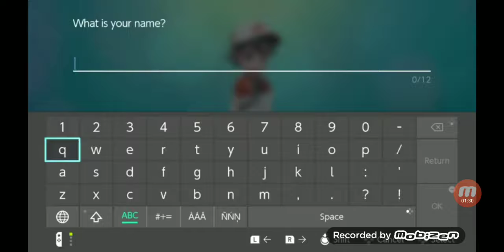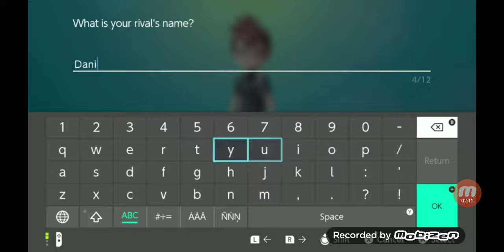Pokemon Let's Go Eevee Episode 1: Eevee Is A Good Kitty!